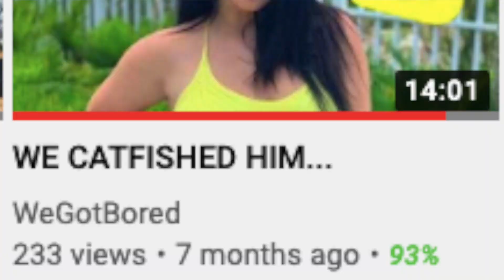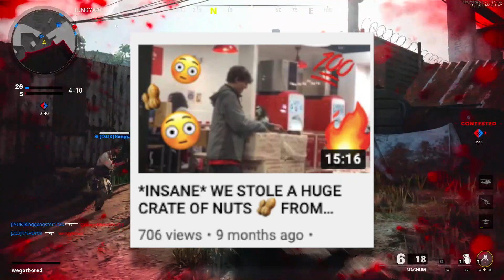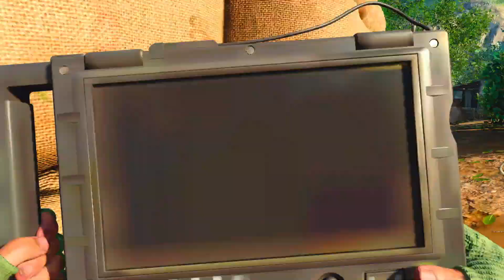HOMELESS GUY CHASED US *story time*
story times are back boys feat. homeless jimmy butler also i play cod black ops cold war